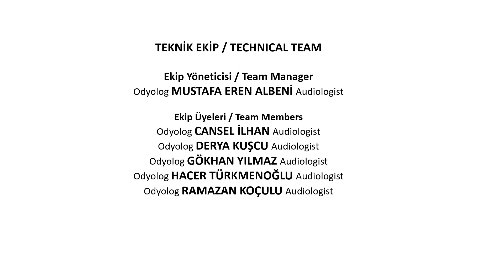Doç. Dr. / Assoc Prof. Sezer Külekçi | Odyoloji'ye Emek Verenler / People Contributing to Audiology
Video Düzenleme: Ody. Akın Esenkaya

Doç. Dr. Sezer Külekçi
1983 yılında Hacettepe Üniversitesi, Psikoloji lisans programından mezun olan Doç.Dr. Sezer Külekçi, 1986 yılında Hacettepe Üniversitesi Sağlık Bilimleri Enstitüsü Kulak Burun Boğaz Anabilim Dalı Odyoloji ve Konuşma Bozuklukları programında yüksek lisansını, 1995 yılında Marmara Üniversitesi, Sağlık Bilimleri Enstitüsü Kulak Burun Boğaz Anabilim Dalı Odyoloji ve Konuşma Bozuklukları programında doktora eğitimini tamamlamıştır. Kariyerine 1986 yılında Marmara Üniversitesi’nde uzman odyolog olarak başlamıştır. 1988 yılında Marmara Üniversitesi Tıp Fakültesi’ne Öğretim görevlisi olarak atanmış, 1995 yılında aynı üniversitede yardımcı doçent olarak, 2009 yılında ise doçent olarak akademik görevine devam etmiştir. 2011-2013 yılları arasında Academic Hospital Odyoloji Bölümünde, 2013 yılında Amerikan Hastanesi Odyoloji Bölümünde doçent kadrosuna atanan Dr. Sezer Külekçi, burada halen çalışmalarını sürdürmektedir. Doç.Dr. Sezer Külekçi, aynı zamanda İstanbul Aydın Üniversitesi’nde akademik çalışmalarına devam etmektedir. Çalışma alanları; pediatrik odyoloji, elektrofizyolojik ölçümler, koklear implant, genetik işitme kayıpları ve işitsel senkronizasyon bozukluklarıdır.

Assoc. Prof. Dr. Sezer Kulekci
Dr. Sezer Kulekci graduated from the Psychology undergraduate program at Hacettepe University in 1983. In 1986, she completed her master's degree in Audiology and Speech Disorders at the Department of Otolaryngology of Hacettepe University Health Sciences Institute. In 1995, she obtained her doctoral degree in Audiology and Speech Disorders from the Department of Otolaryngology at Marmara University Health Sciences Institute. She started her career as a specialist audiologist at Marmara University in 1986. In 1988, she was appointed as a lecturer at Marmara University Faculty of Medicine. In 1995, she continued her academic career as an assistant professor at the same university, and in 2009, she became an associate professor. From 2011 to 2013, she worked in the Audiology Department of Academic Hospital, and in 2013, she was appointed as an associate professor at the Audiology Department of the American Hospital, where she continues her work to this day. Additionally, Dr.Kulekci is involved in academic activities at Istanbul Aydın University. Her areas of expertise include pediatric audiology, electrophysiological measurements, cochlear implants, genetic hearing loss, and auditory synchronization disorders. Dr. Sezer Kulekci has numerous national and international scientific publications.